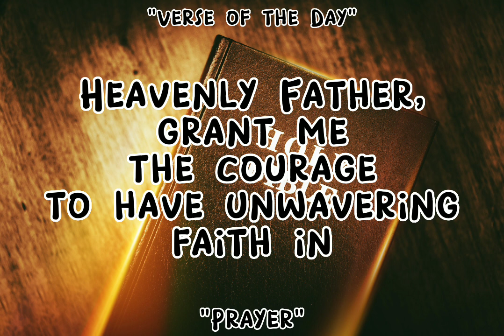God is Our Healer and Provider | 2 Corinthians 3: 12 to 13